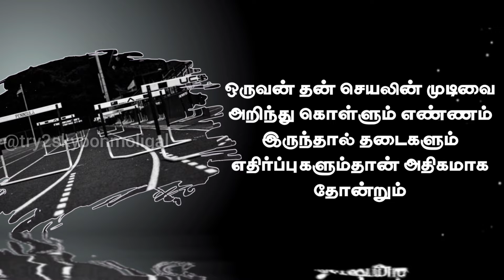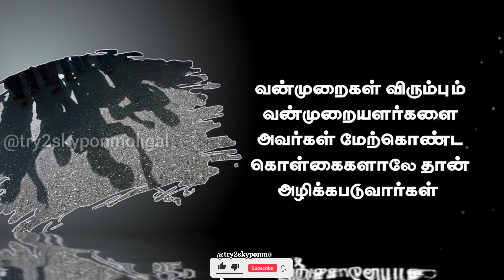Mahatma gandhi quotes tamil today /மகாத்மா காந்தி / Mahatma Gandhi ponmozhigal tamil 2024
Related queries ...

I really inspired by following channels